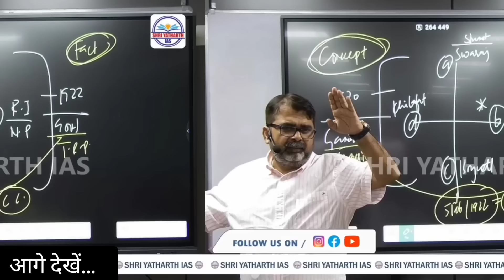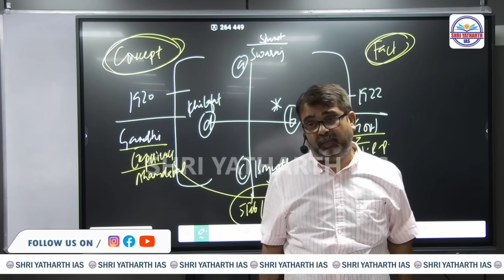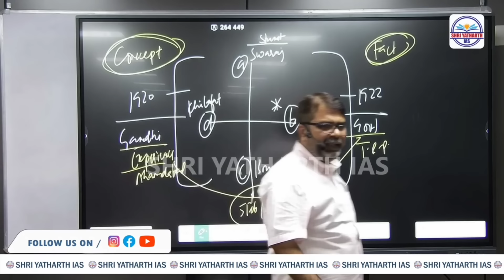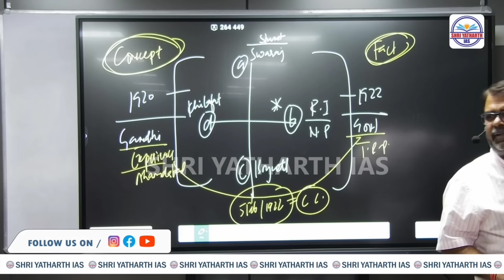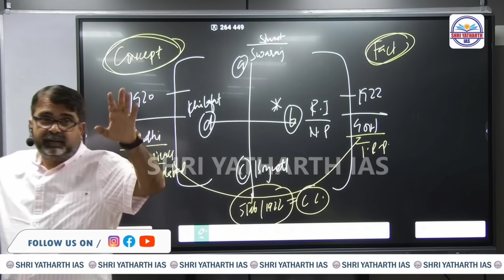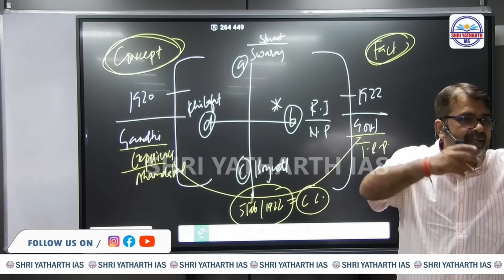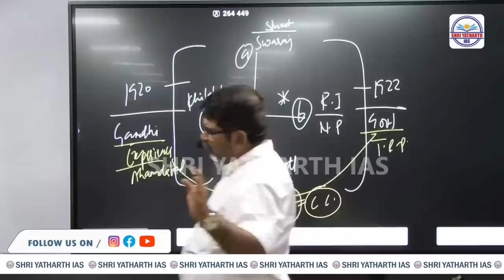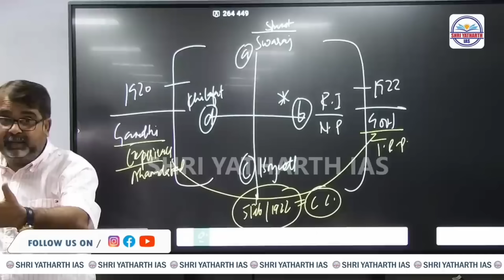पढ़ाई में Consistency कैसे बनाए रखे ? Guidance For Students || Study Tips || avadh ojha sir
We are thrilled to announce the launch of our highly anticipated DWIJ program's new batch on 21st June 2023 at Shri Yatharth IAS. This is an incredible opportunity that you definitely don't want to miss if you aspire to make your UPSC dreams come true.
Don't let this golden chance slip away. Register now for the DWIJ program's new batch at Shri Yatharth IAS on 21st June 2023. Seize this opportunity to empower yourself with the right knowledge, skills, and guidance that will pave the way to your UPSC success.

Address: Shri Yatharth IAS, Tulsiani Grace 7th Floor, Civil Lines, Prayagraj-211001